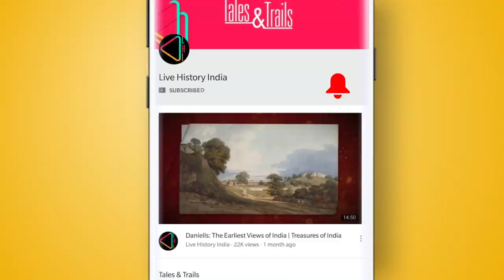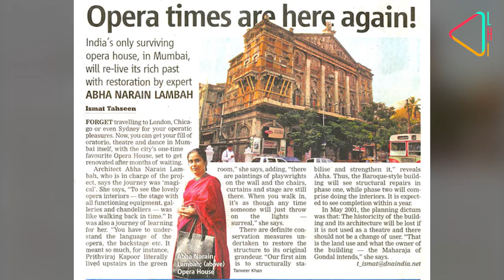The Royal Opera House of Mumbai | Heritage Matters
The comeback of Mumbai’s Royal Opera House has a lot of lessons for anyone looking at how to make heritage properties, especially privately owned ones, viable. What has also been important is how it has been made relevant to a new audience. On 'Heritage Matters' we show you how...